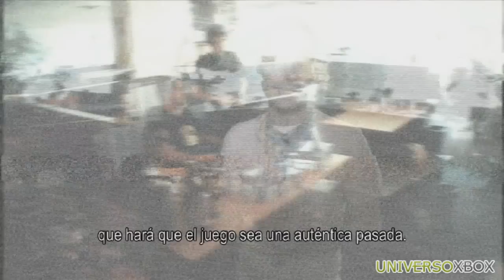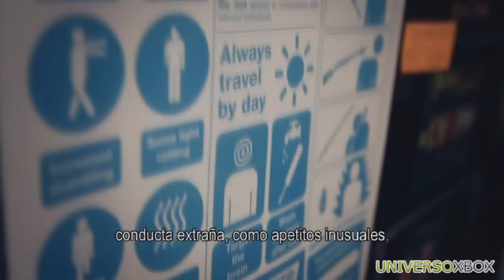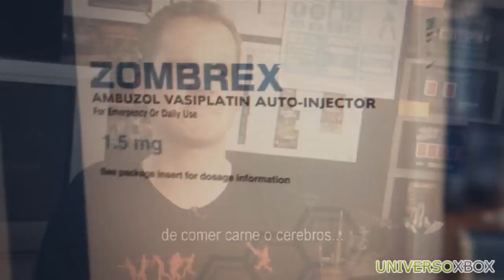[Making of] Dead Rising 2 - #1 "Zombrex: la verdad" (Subtitulado en ESPAÑOL)